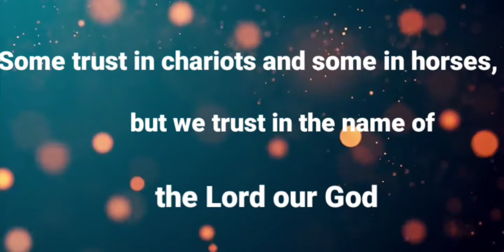Daily Devotions: Psalm 20:7 ( command your day#29)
start your day with a Bible scripture. with the command your day Daily Devotional. keeps us rooted in Christ and remainds us to read the Bible.
motivates you to start your day with uplifting Bible verses.